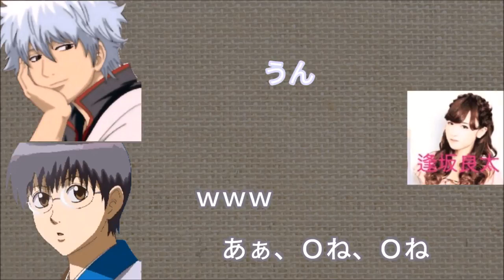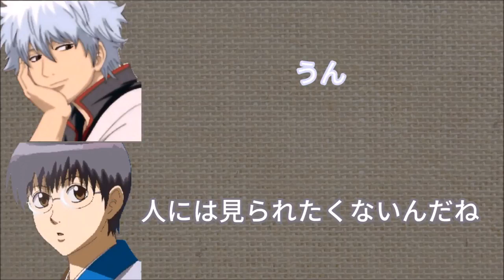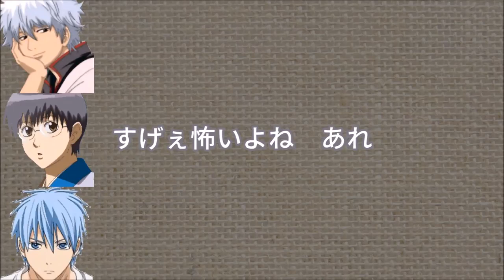【銀魂文字起こし】長期番組のグルーブ感に緊張しつつも行ってみたらまさかの・・・